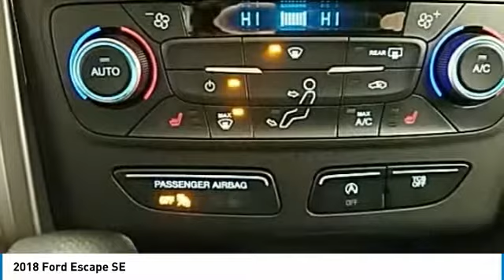2018 Ford Escape Hudson WI 8T512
2018 Ford Escape SE

Hudson Ford
2020 Crest View Drive

$2,587 off MSRP! Priced below KBB Fair Purchase Price! SE EcoBoost 1.5L I4 GTDi DOHC Turbocharged VCT Ingot Silver 28/22 Highway/City MPGbrbrbr*Hudson Ford Voted #1 Ford Dealership in Wisconsin by Dealerrater.combr*Edmunds.com 5 Star Dealer Awardbr*Best Price Guarantee!br*Trade In Values Up Frontbr. We take our internet business very seriously.  So we strive to maintain 100% pricing and inventory accuracy. Errors do occur so please phone or email first to confirm vehicle availability and price.  Price excludes tax, title, license, and doc fees; but does include the following rebates, in lieu of any special financing: $500 Hudson Ford AutoShow Bonus Cash, $2,000 - Retail Customer Cash. Exp. 02/13/2018, $1,000 - Retail Bonus Customer Cash. Exp. 02/13/2018